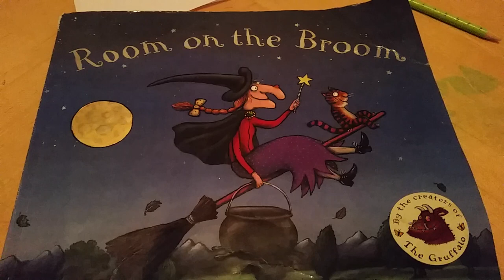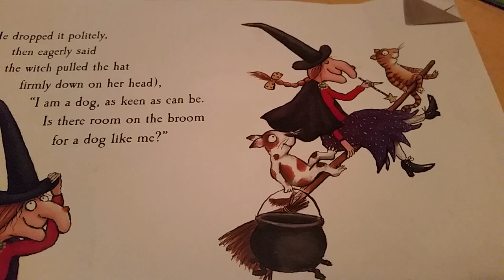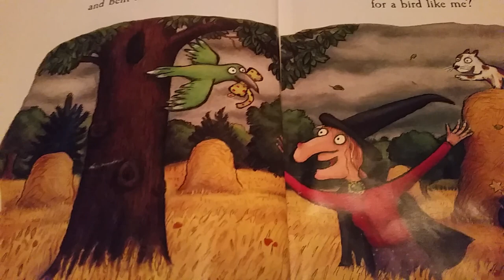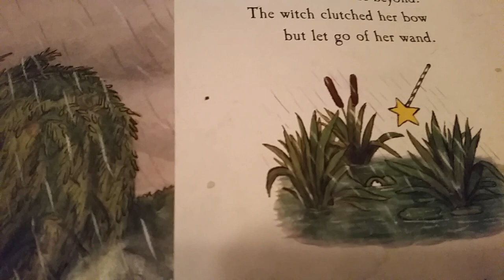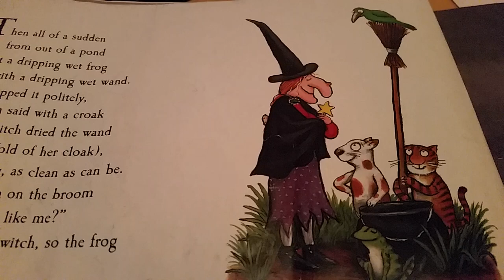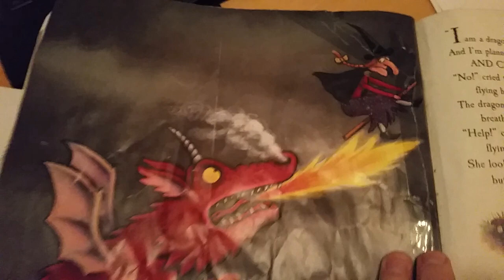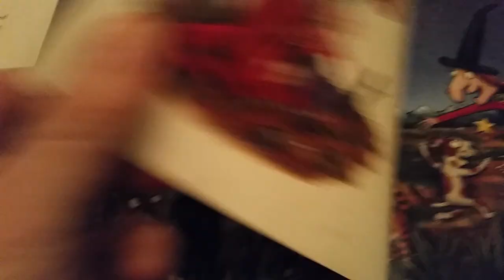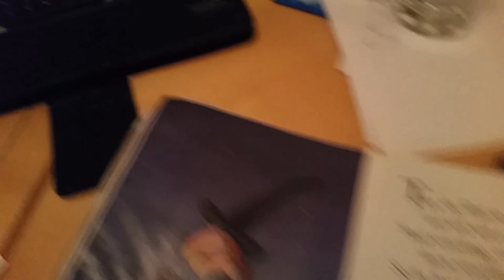Room on the broom book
Room on the broom book read by me